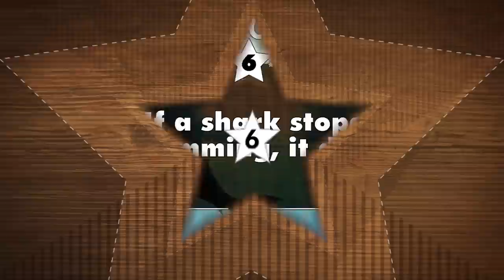Misconceptions about Sharks - mental_floss on YouTube (Ep. 30)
A weekly show where we debunk common misconceptions. This week, Elliott discusses some misconceptions about sharks!